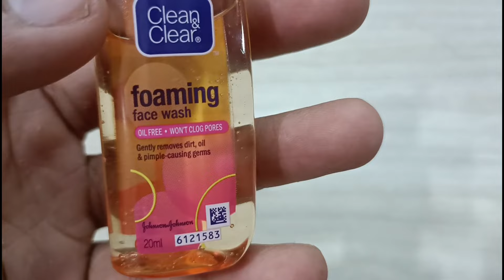Clean Clear Face Wash | Clean Clear Foaming Face Wash HONEST review 2022 in hindi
Hello Doston aaj ki is video me main apko bataunga clean Clear face wash ka review clean Clear face wash ke fayde aor clean Clear face wash ke nuksan clean Clear face wash ko kaise use karta he clean Clear face wash kab aor kaise use kare clean Clear face wash ki full information aaj ki is video me main apko bataunga to is video ko puri dekhna last tak

Your Queries -